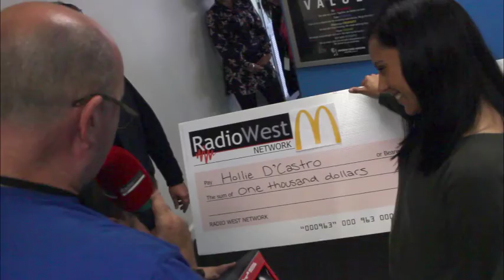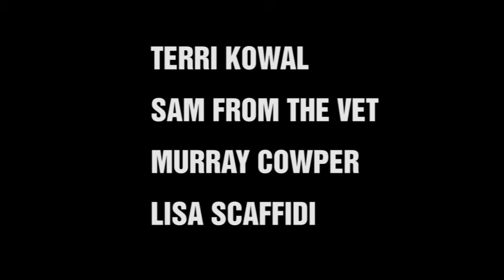REMEMBER YARLOOP, SIX MONTHS ON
RadioWest visits Yarloop and Waroona six months after the most devastating fires in the state.